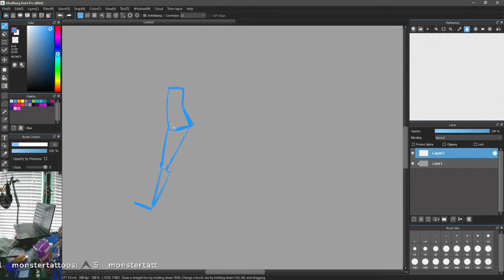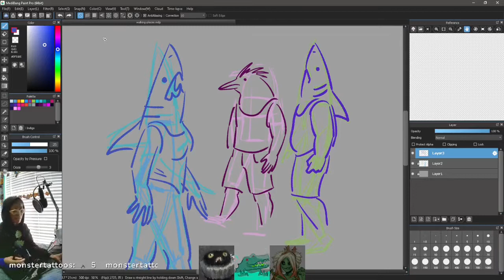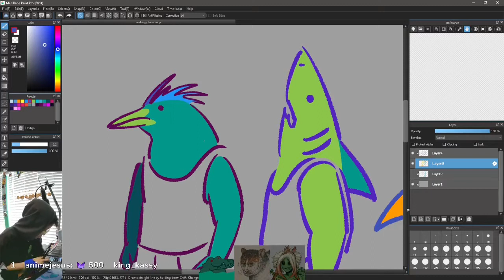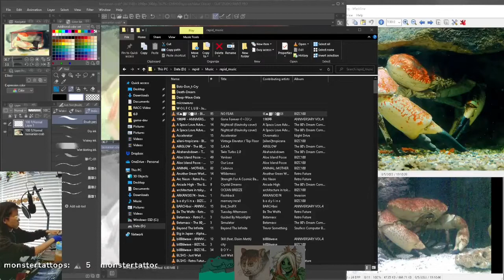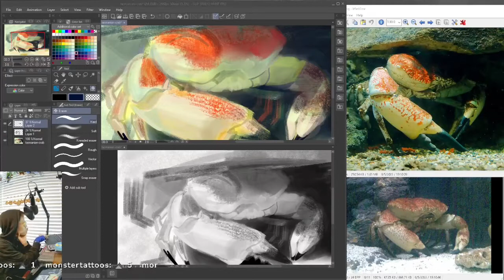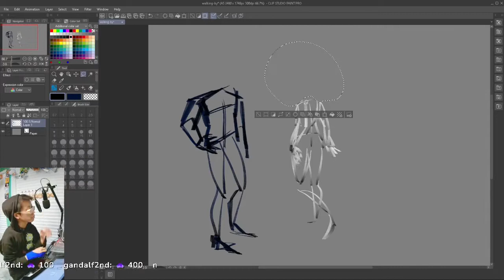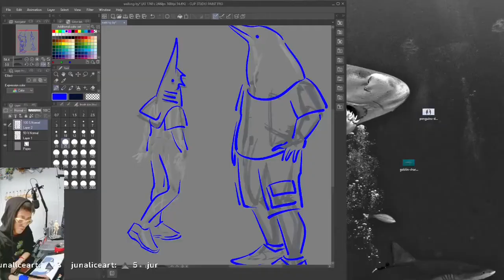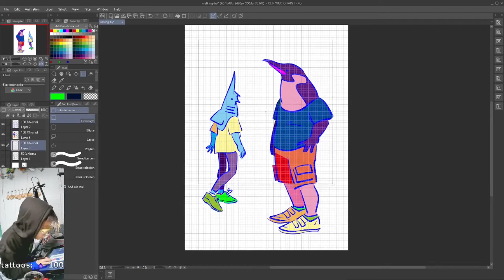Tasmanian Crab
Crabs are so difficult to paint! Guess I'll have to paint more.